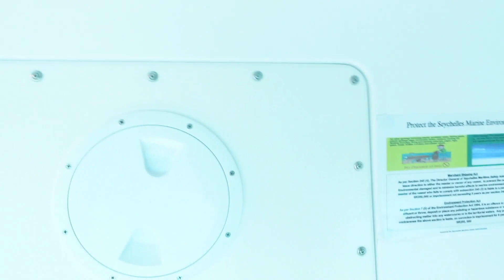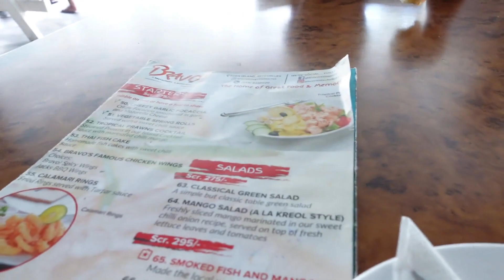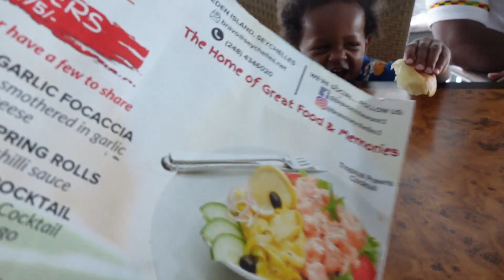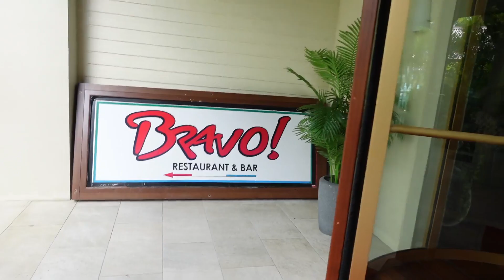Eden Island Seychelles | Seychelles National Botanical Gardens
If you enjoy lifestyle, family and travel vlogs, this is the place for you!

Right now, my upload days are Sunday and Thursday.
Hey Ya'll! Today we

Chapters:
0:00​ - Intro
0:00​ -
0:00​ -
0:00​ -
0:00​ -
0:00​ -
0:00​ -
0:00​ -
0:00 -
0:00 -
14:45: - Closing

Let's Socialize!